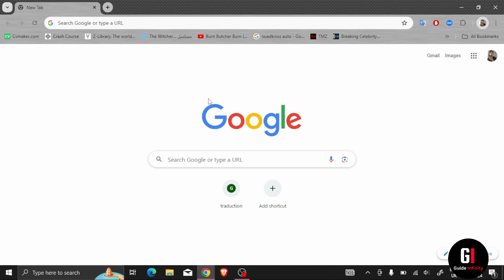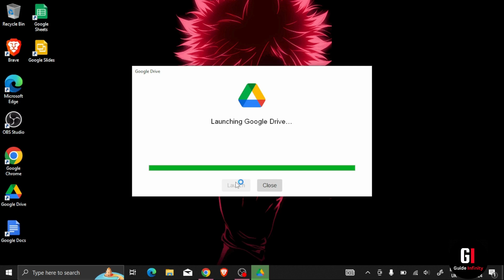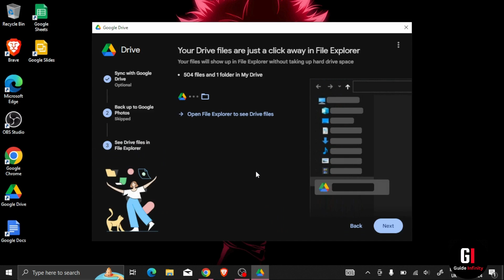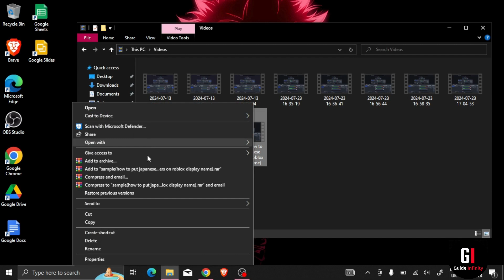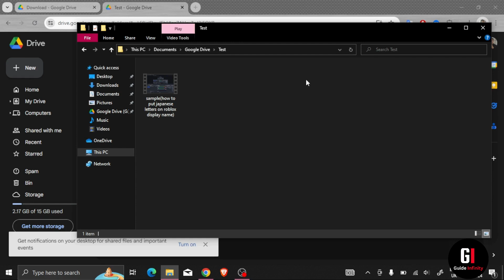Google Drive For Desktop Tutorial Auto Sync - Super Easy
In this video I will show you Google Drive For Desktop Tutorial Auto Sync

 ✨Recommended VPN: ✨
Do you protect yourself online? Prices Start From Only $3.59/mo

Here at Guide Infinity - we will go through how to tutorials, technology tutorials, and tech tutorials.  We are dedicated to providing you with the best how-to videos and tutorials on a variety of topics